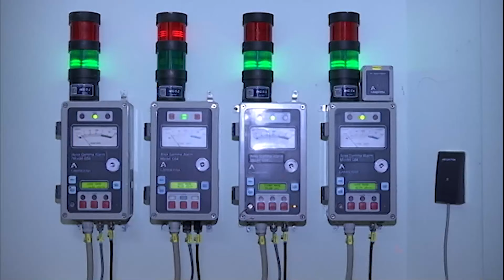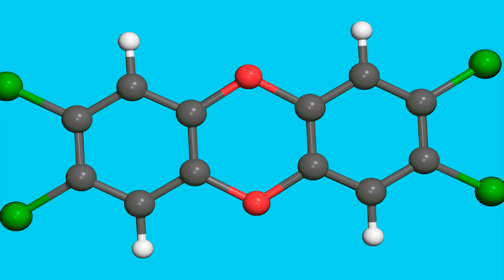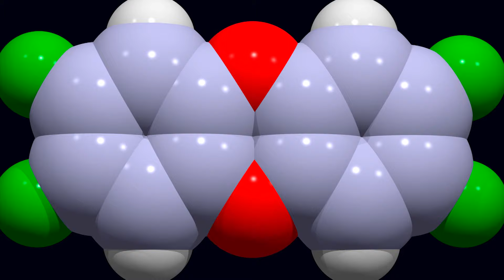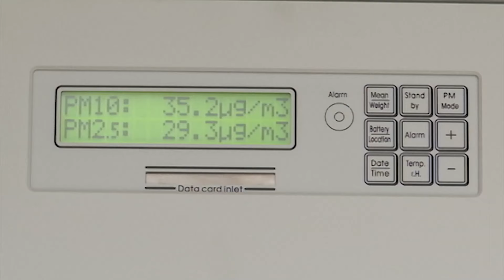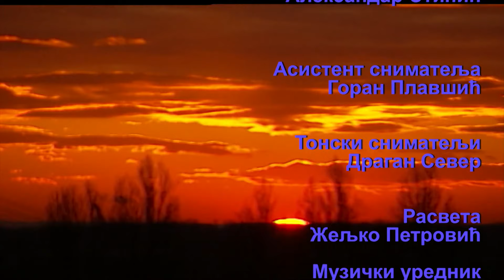Eko perspektive: Vinča, ekološка бомба